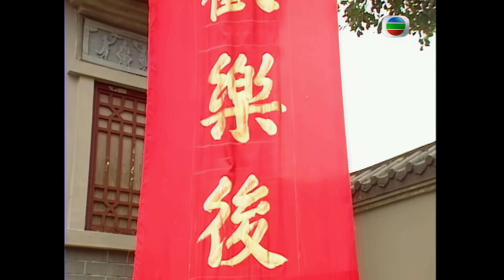張達明(宋世傑)激怒眾大漢引郭藹明(瓏)注意｜TVB Drama 狀王宋世傑 II 4K 60FPS Justice Sung II 23/32｜張達明 黃子華 郭藹明 ｜國語中字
張達明 黃子華 郭藹明 李子雄 主演｜狀王宋世傑 II Justice Sung II 4K 60FPS 23/32｜TVB Drama

傑激怒眾大漢引瓏注意，瓏雖救他脱險，卻又將他放到屋頂上，令他哭笑不得。林主持派米，見一婦人麗甚覺面善，派人調查。傑與林一起探訪麗，到達時見麗手持利刀，而一男子牛則中刀身亡。林直覺麗有莫大冤情，但麗不斷自認殺人，更欲自行畫押。時麗女兒楚趕至，説出牛之惡行。林更記起麗乃兒時乳孃，下決心為她平反。祖得老師峯教導，唸詩時頭頭是道，瓏對峯讚賞不已。峯無意中批評傑，被偷偷返家的傑聽在耳裏，遂教訓峯一番，不料被瓏悉破。